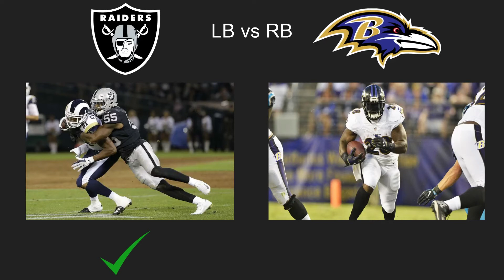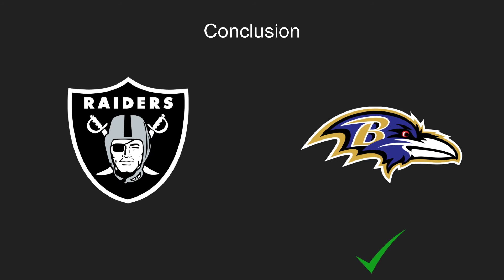Matchup Analysis: Ravens Vs Raiders